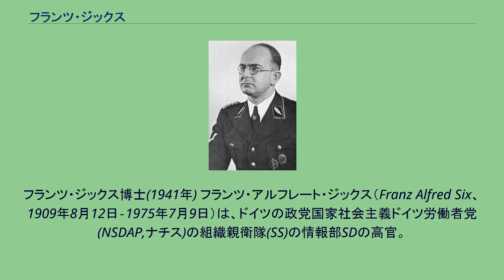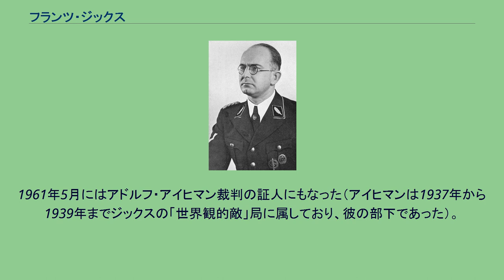フランツ・ジックス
フランツ・ジックス博士(1941年) フランツ・アルフレート・ジックス（Franz Alfred Six、1909年8月12日‐1975年7月9日）は、ドイツの政党国家社会主義ドイツ労働者党(NSDAP,ナチス)の組織親衛隊(SS)の情報部SDの高官。
最終階級は親衛隊少将 (SS-Brigadeführer)。
哲学博士。
家具商人アルフレート・ジックスとアンナ・マリア・シュヴィント夫妻の息子としてマンハイムの貧しいカトリックの家庭に生まれた。
1921年にマンハイムの実科ギムナジウムへ入学。
1927年に学業を中断して大工として働くようになったが、1929年11月に国家社会主義ドイツ労働者党（ナチス党）の学生同盟組織に入り、1930年3月に正式に入党。
1930年4月からはハイデルベルク大学に入学。
社会学・国家学・近代史・メディア学・法学を学ぶ。
1932年11月、突撃隊 (SA) 隊員となり、ナチ党学生同盟がハイデルベルク大学学生向けに発行していた雑誌「ハイデルベルガー・シュトゥデント」の編集者の一人となる。
さらにナチ党学生同盟の幹部の一人となり、頭角を現す。
1934年5月、ハイデルベルク大学から「ドクトル（博士）」の学位を授与された。
ハイデルベルク大学の教授になったばかりのナチ親衛隊員ラインハルト・ヘーン (de) に勧められて、親衛隊 (SS) に入隊。
1935年には親衛隊幹部ラインハルト・ハイドリヒの目にとまり、SD（親衛隊情報部）に招かれた。
1936年末にはSDのII局1部1課（世界観的敵）の責任者となり、1937年にはII局1部（敵調査）部長を兼務する。
さらに1938年にはI局3部（新聞および博物館）、II局1部（世界観的敵）、II局2部（生活領域判断）の3つの局を任されている。
また学問の分野でも栄進し、1938年4月にはハイデルベルク大学教授となり、さらにベルリン大学外国学部長、ドイツ外国語研究所 (DAVI) 総裁などを歴任。
ナチス国家を代表する知識人となった。
1939年にハイドリヒが国家保安本部をたちあげるとジックスにはII局（世界観的敵）が任されたが、ジックスの国家保安本部での役割は明らかに減り始めていた。
そこで1940年にハイドリヒより国家保安本部を離れる許可を、さらにベルリン大学からも名誉教授の位を与えられ、武装親衛隊に従軍することとした。
オランダで訓練を受けたあと、第2SS装甲師団「ライヒ」に参加し、ユーゴスラヴィア戦線へ派遣された。
この後、国家保安本部に戻ったが、1941年6月にはハイドリヒよりアインザッツグルッペンB隊（隊長アルトゥール・ネーベ）所属の部隊「モスクワ先遣隊」の隊長を命じられ、東部戦線へ送られる。
しかし8月にはヴァルデマール・クリンゲルヘーファー親衛隊少佐にこの職を引き継いで早々に国家保安本部に戻っている。
それでもジックスが隊長の間、「モスクワ先遣隊」は144名のユダヤ人や反ナチ派を銃殺している。
国家保安本部へ戻るとVII局（アルヒーフ）局長となった。
この局の下にはユダヤ人課が存在し、ユダヤ人情報の収集と分析を行っており、その研究成果はIV局（ゲシュタポ）に報告された。
またベルリン大学教授に復し、大学で教鞭をとるようになった。
1943年には外務省にまねかれ、外務省文化情報局長に就任している。
戦後しばらくは「ゲオルク・ベッカー」の偽名をつかってカッセル近くのギルゼルベルクで農家に雇われて隠れ住んでいたが、アメリカ兵により発見されて逮捕された。
1947年9月にジックスは他のアインザッツグルッペン指揮官たちとともにアインザッツグルッペンの虐殺行為についてのアメリカ軍のアインザッツグルッペン裁判にかけられた。
1948年4月に判決が下されたが、他のアインザッツグルッペン指揮官はほとんどが死刑判決だったのに対して彼は禁固20年の判決だった。
彼はアインザッツグルッペンにいた期間が極端に短かったため、殺戮に積極的にかかわったことを立証できなかったのであった。
さらにこの判決も10年に減刑され、1952年にはランツベルク刑務所を出所した。
戦後は出版業務に携わった。
1961年5月にはアドルフ・アイヒマン裁判の証人にもなった（アイヒマンは1937年から1939年までジックスの「世界観的敵」局に属しており、彼の部下であった...